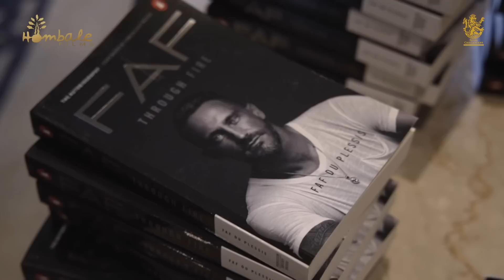FAF through Fire 🔥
12th Man Army, Faf’s autobiography is now available in India. Get yours online or in the nearest book store, for unheard stories from the IPL, Faf’s debut season at RCB and more from his personal and professional life in South Africa. 📕

Here’s Virat, Faf and DK telling how excited they are about the  book!